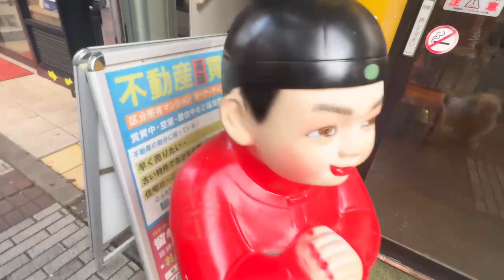赤レンガ倉庫 ドックフェス 花火🎆(1/4)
初見歓迎❤️お茶🍵コメ下さい💕🥰
 / 🍓ティモ🍓ゲーマーキャス
日時: 2023/07/15

00:01 - 🐕赤レンガ倉庫犬フェスへ🐕
32:34 - 🐕赤レンガ倉庫犬フェスへ🐕花火🎆